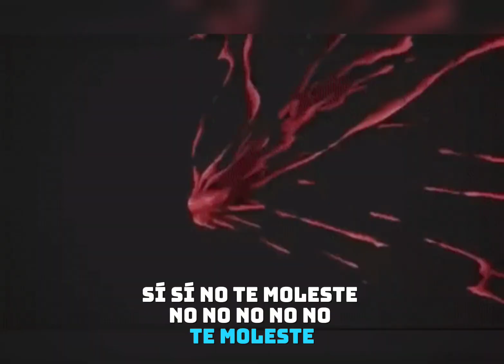baticano - Bad bunny ( con letras )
baticano - Bad bunny